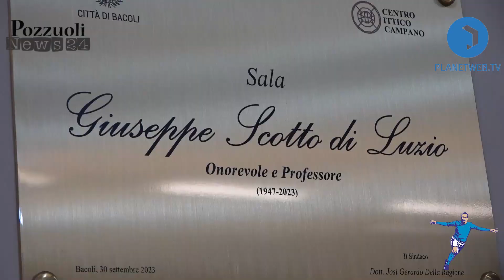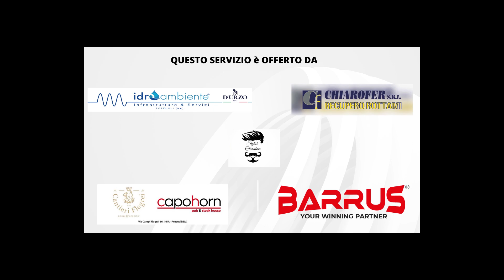BACOLI - Massimo Ugolini presenta il nuovo libro